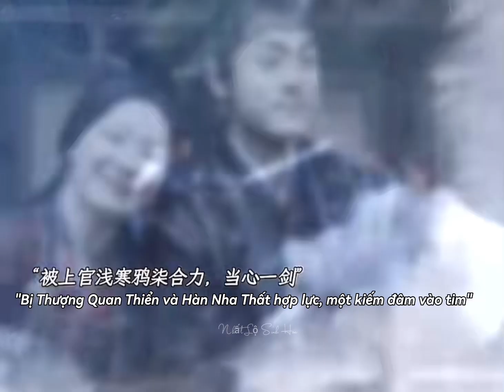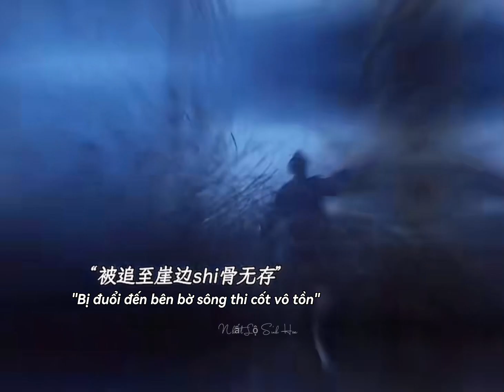Vân Chi Vũ - Ngược thấu tâm can | Toàn viên BE